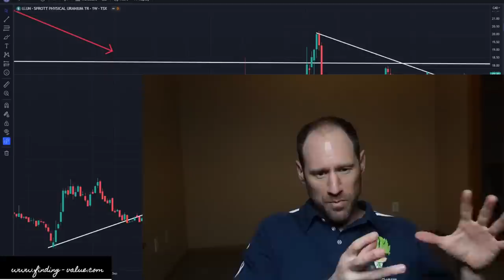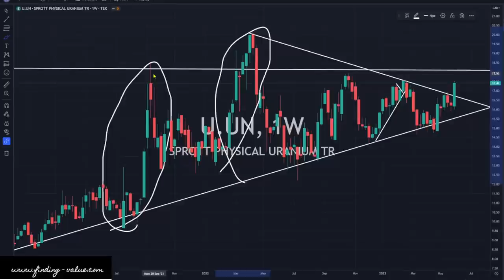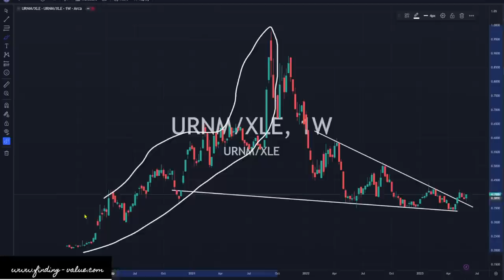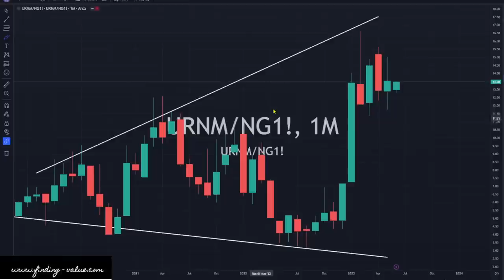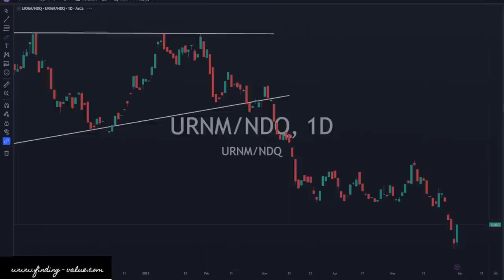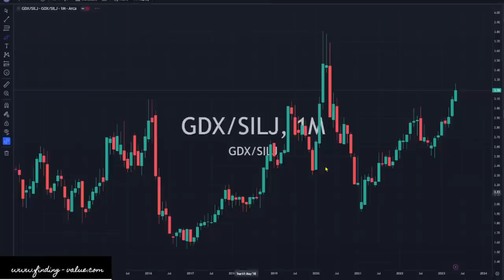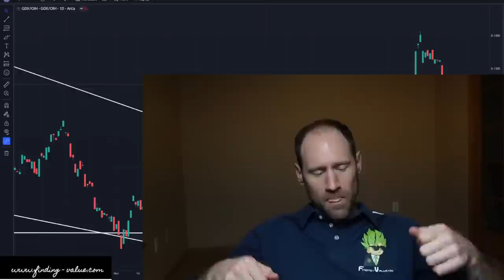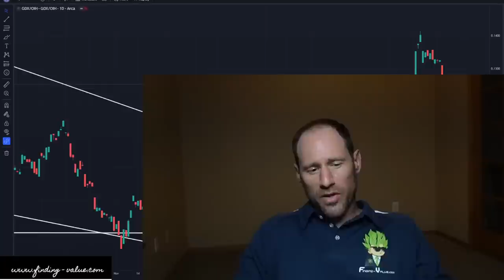Uranium and Uranium ETF Ratios with Gold GDX ETF Ratios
Let's look at uranium and URNM ETF and the set up there along with GDX ETF and the ratios.

Membership website.